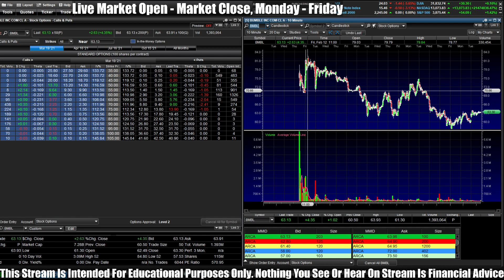HOW TO TRADE THE NEXT STOCK IPO! ROBLOX STOCK MARKET IPO PRICE! HOW TO TRADE A STOCK IPO TUTORIAL!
The Roaring Cory Youtube channel and live streams are for educational and entertainment purposes only. I don't provide personal investment advice or stock recommendations during the stream. Please understand that my style of investing is extremely aggressive and I take on a substantial amount of risk. It's likely my approach would not be suitable for you. If you're seeking personalized advice, I encourage you to sit down with a financial professional who can review your personal situation, financial background, risk tolerance, etc.

You should not treat any opinion expressed on the Roaring Cory Youtube channel as a specific inducement to make a particular investment or follow a particular strategy, but only as an expression of opinion. Opinions expressed are based upon information considered reliable, but the Roaring Cory Youtube channel does not warrant its completeness or accuracy, and it should not be relied upon as such. The Roaring Cory Youtube channel is not under any obligation to update or correct any information provided in these videos. Statements and opinions are subject to change without notice. No compensation is received by the Roaring Cory Youtube channel for the opinions expressed.

Past performance is not indicative of future results. The Roaring Cory Youtube channel does not guarantee any specific outcome or profit. You should be aware of the real risk of loss in following any strategy or investment discussed on the Roaring Cory Youtube channel. Strategies or investments discussed may fluctuate in price or value. Investors may get back less than invested. Investments or strategies mentioned on the Roaring Cory Youtube channel may not be suitable for you. This material does not take into account your particular investment objectives, financial situation or needs and is not intended as recommendations appropriate for you. You must make an independent decision regarding investments or strategies mentioned on the Roaring Cory Youtube channel. Before acting on information in the Roaring Cory Youtube channel, you should consider whether it is suitable for your particular circumstances and strongly consider seeking advice from your own financial or investment adviser.

Stock Market $GME GameStop Live Roaring Kitty Ryan Cohen MOASS